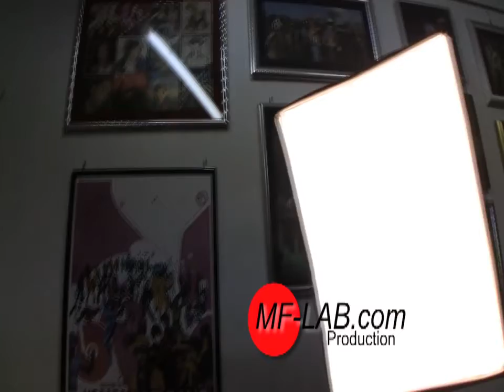M&Astudio Backstage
Video Backstage Shooting Eric Tacchini